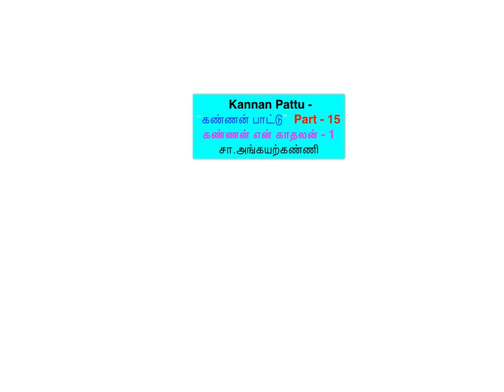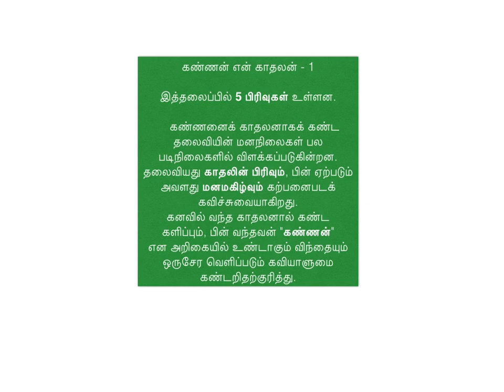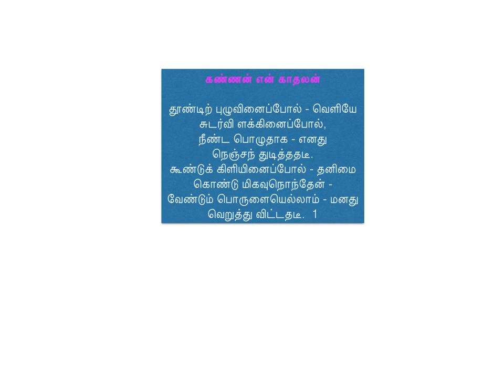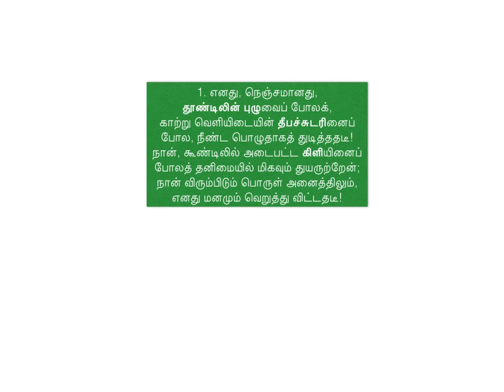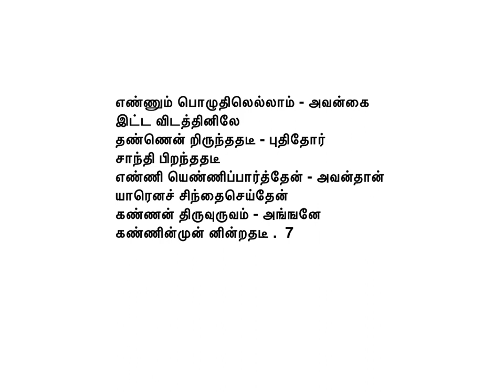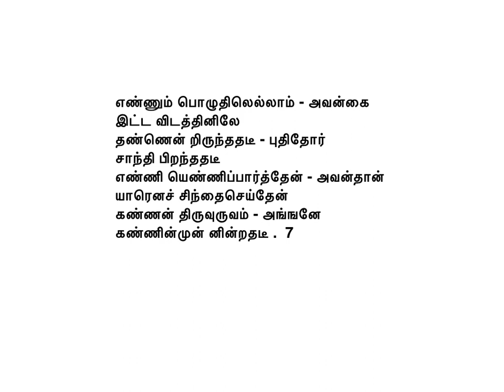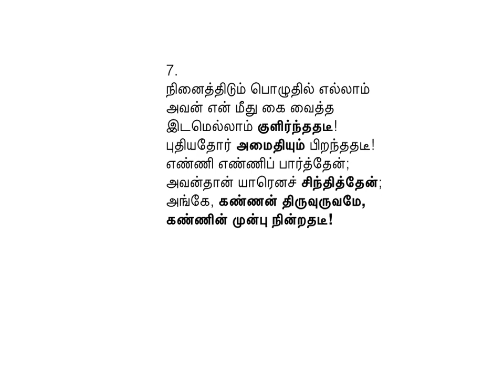UPSC - "கண்ணன் பாட்டு" - 15 "கண்ணன் என் காதலன்" - 1 சா.அங்கயற்கண்ணி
UPSC - "கண்ணன் பாட்டு" - 15
"கண்ணன் என் காதலன்" - 1
சா.அங்கயற்கண்ணி
பாடலும் பொருளும்